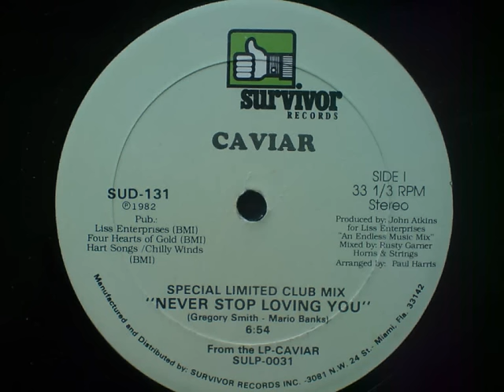Caviar - Never Stop Loving You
Mostly heard on the 7" - But heres the funkier club mix! From 1982